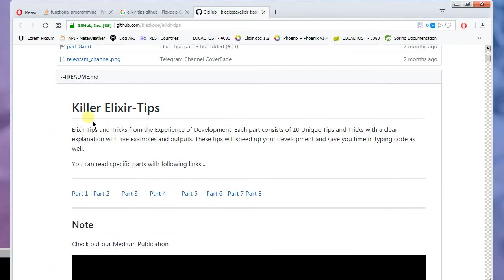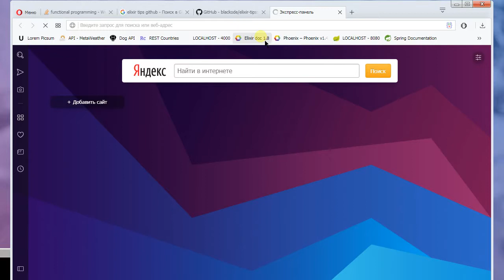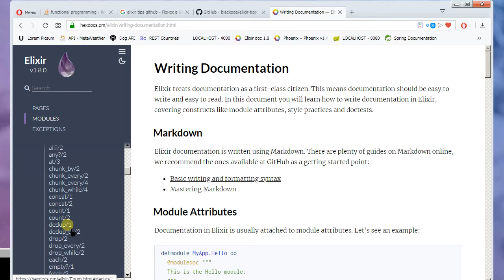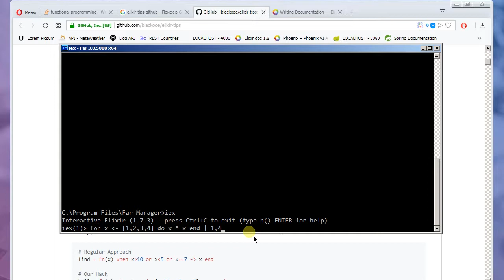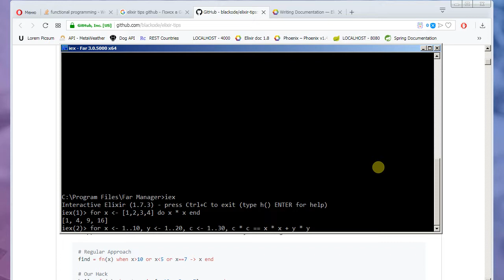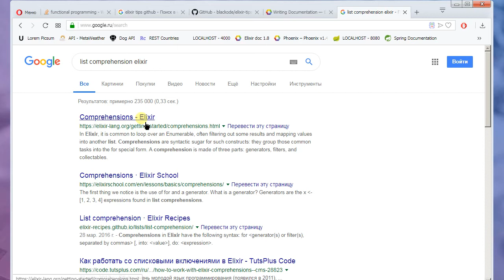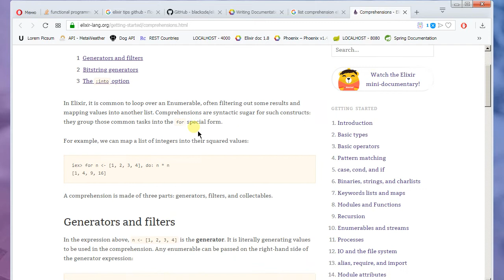Elixir tutorial - 07 Comprehensions